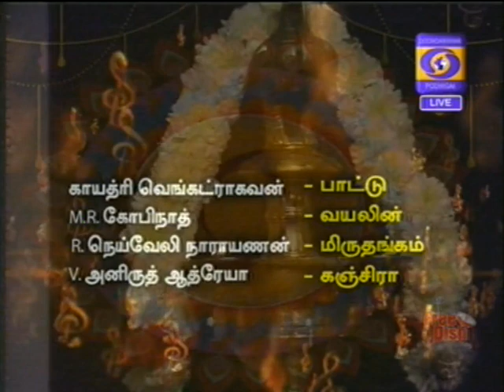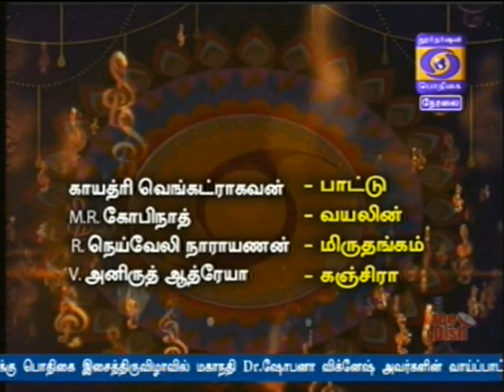Gayathri Venkataraghavan Podhigai TV live relay 28 12 2018 6 30 pm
Podhigai TV live relay 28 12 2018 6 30 pm
Regards,
TVG-Sangeethapriya.